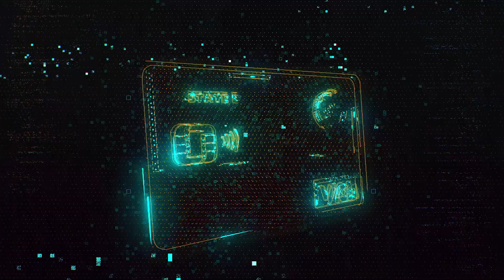Nomadic Challenge S3 - Tugjee ( davaidasha )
Nomadic Challenge
/Хөвсгөл/